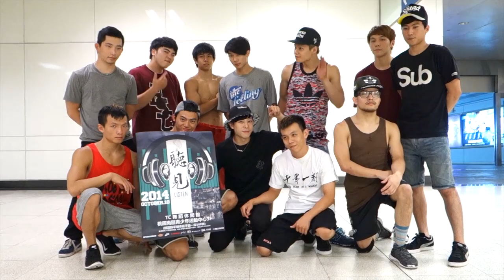十年一刻Big Shout out to TC聽見成果展